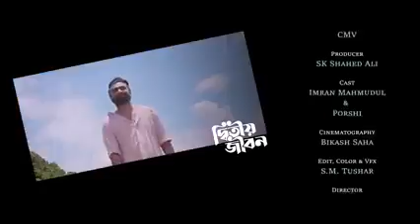22 November 2022